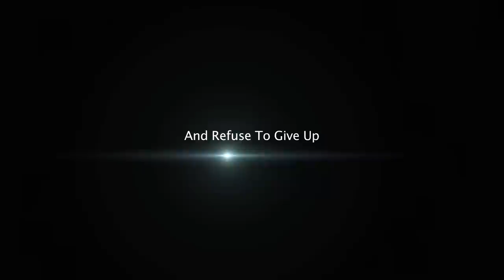"On Angel's Wings" Trailer - Reginald Vel Johnson, Robin Givens, Taylor Faye Ruffin, Sweet Brown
Title: "On Angel's Wings"
Genre: Family/Faith Based
Written and Directed By: Aaron L. Williams
Starring: Reginald Vel Johnson, Robin Givens, Bill Cobbs, Taylor Faye Ruffin, Tyler Humphrey, Gerald Webb, Sean Huze, and Sweet Brown

When the star player for the Angels' Soccer Team is injured, Coach Carter (played
by Reginald Vel Johnson, Family Matters) decides to play the water girl, McKenzie
Adams (Taylor Faye Ruffin). After embarrassing herself in front of the entire school, her luck changes when she encounters an Angel that grants her 3 wishes. Unable to keep it a secret, she takes her little Brother Josh (Tyler Humphrey) and their dog Sam on a whirlwind of fun and adventure. All of the fun is short lived when McKenzie's luck runs out, and she has to figure things out on her own. Amber Adams (played by Robin Givens, The Family That Preys) is the children's mother and voice of reason.

In this coming of age family movie, the characters find out that miracles really do happen everyday, when we help someone in need. With special performances by guest gosepl group (The Wardlaw Brothers), surprise appearances by Internet sensation Sweet Brown ("Ain't Nobody Got Time For That!") and the legendary Bill Cobbs.,"On Angel's Wings" is sure to uplift, inspire, and show the value of believing in yourself.